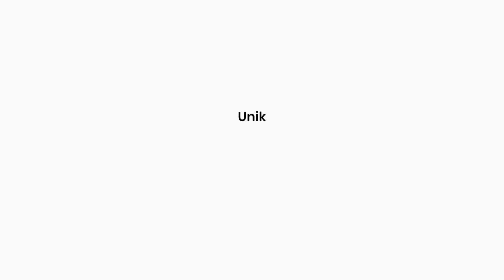MULAI 150 RIBU❗BATU AKIK SERPENTINE BACAN LECI SOLAR FULL GIWANG SUDAH BISA DI CEKOUT